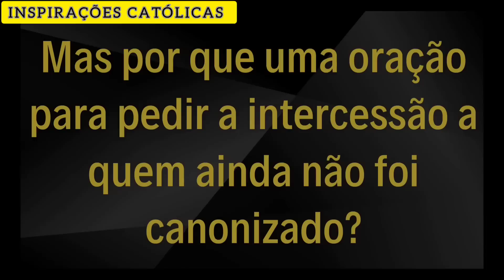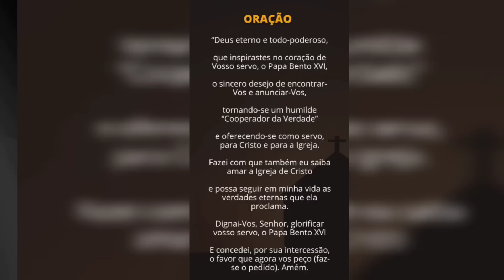ATENÇÃO AO QUE FOI DIVULGADO SOBRE BENTO XVI! 😱ESTEJAM EM ORAÇÃO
Oração para devoção privada pedindo a intercessão de Bento XVI:

“Deus eterno e todo-poderoso,

que inspirastes no coração de Vosso servo, o Papa Bento XVI,

o sincero desejo de encontrar-Vos e anunciar-Vos,

tornando-se um humilde “Cooperador da Verdade”

e oferecendo-se como servo, para Cristo e para a Igreja.

Fazei com que também eu saiba amar a Igreja de Cristo

e possa seguir em minha vida as verdades eternas que ela proclama.

Dignai-Vos, Senhor, glorificar vosso servo, o Papa Bento XVI

E concedei, por sua intercessão, o favor que agora vos peço (faz-se o pedido). Amém.

Rezar o Pai Nosso, Ave-Maria e Glória ao Pai.”